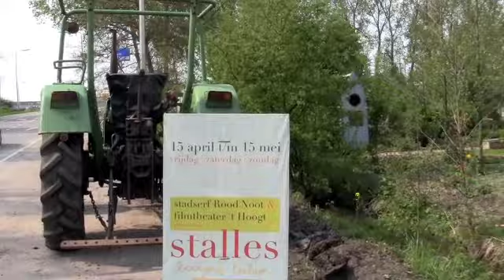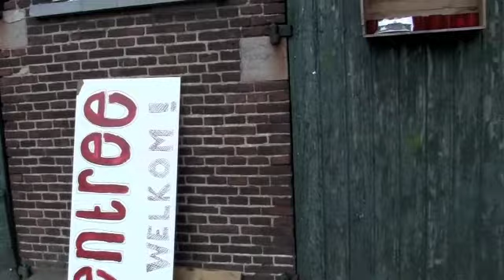STALLES (vóór de opening)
vlak voor de opening van STALLES ('t Hoogt & Rood|Noot) - stadserf rood|noot - opname vrijdag 15 april 2011